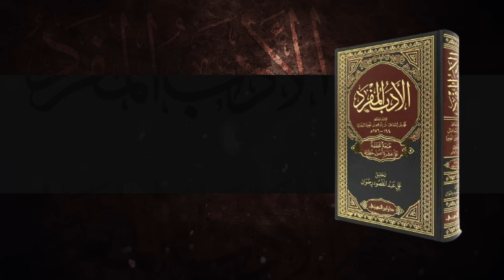Al-Adab Al-Mufrad (Ch 161 & 162) - Mulaqat Ke Liye Jane Ki Fazeelat | Hafiz Abdul Haseeb Madani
Chapter 161 - Mulaqat Ke Liye Jane Ki Fazeelat
Chapter 162 - Us Aadmi Ka Bayan Jo Kisi Ko Chahe Halanke Unse Mila Nahi

٠٠٠٠٠٠٠٠٠٠٠٠٠٠٠٠٠٠٠٠٠٠٠٠٠٠٠٠٠٠٠٠٠٠٠٠٠٠٠٠